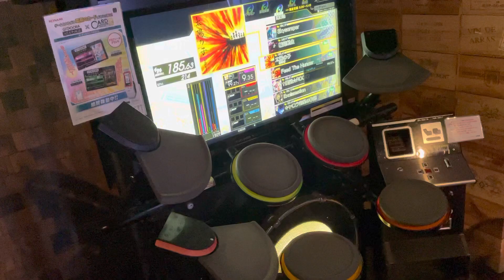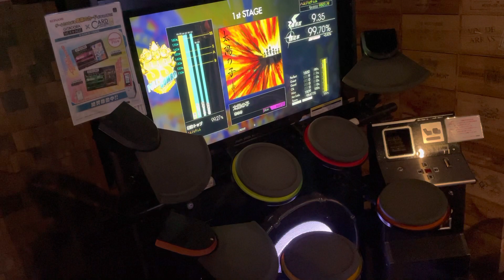【GITADORA】 太陽の子 MASTER Drum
GITADORA HIGH-VOLTAGE
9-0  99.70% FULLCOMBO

drummania arcade game